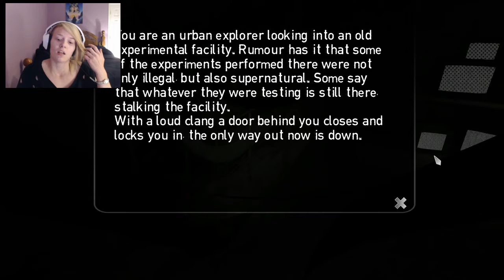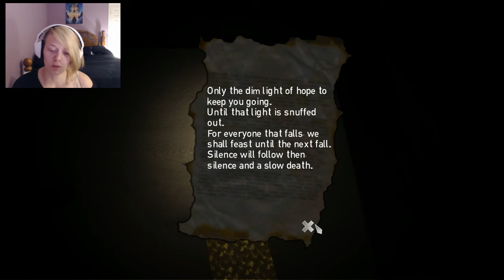URBAN EXPLORING | Stairs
Don't do it unless you're properly geared, and have permission!